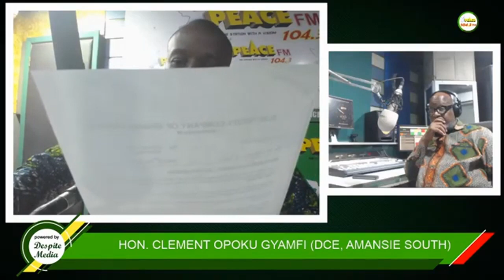How ECG 'Pounced' On Amansie South DCE's House In A Rambo Style Just To Disconnect His Light